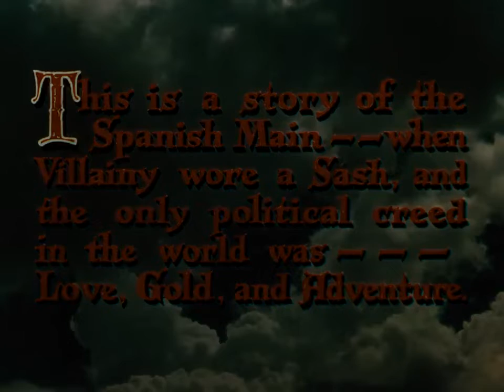The Black Swan (1942)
Plot
After England and Spain make peace, notorious pirate Henry Morgan (Laird Cregar) decides to reform. As a reward, he is made Governor of Jamaica, with a mandate to rid the Caribbean of his former comrades, by persuasion or force if necessary. He replaces the former governor, Lord Denby (George Zucco), but is not trusted by either the lawful residents or the pirates.

Captain Jamie Waring (Tyrone Power) and his lieutenant, Tom Blue (Thomas Mitchell), reluctantly give up their "trade" out of friendship for Morgan, but others of the Pirate Brotherhood, such as Captain Billy Leech (George Sanders) and Wogan (Anthony Quinn), refuse to change.

Meanwhile, Waring takes a liking to Denby's daughter, Lady Margaret (Maureen O'Hara), who happens to be inconveniently engaged to an English gentleman, Roger Ingram (Edward Ashley). As it turns out, her fiancé is secretly providing information about ship sailings to the unrepentant pirates.

The Jamaican assembly is in an uproar about the rogue pirates, so Morgan sends Jamie to track down Leech, but he fails due to Ingram's help. The Jamaican assembly votes to impeach Morgan, and Ingram announces he and Margaret will sail to England to inform the King.

Morgan orders Jamie to capture Leech in order to get the head of the Jamaican assembly vote against him. Jamie prepares to follow Morgan's orders, but as he doesn't want Margaret to marry Ingram he goes by her house and despite her objections, gags her, takes her and sails off.

The pirate fleet with the Black Swan shows up sailing hard behind him, and Jamie's ship is captured by Leech. Jamie pretends that he has run away to join Leech and marry Margaret. Margaret reluctantly goes along with the ruse. Morgan hears of Jamie's "betrayal" and heads off to catch them.

Leech discovers the marriage between Margaret and Jamie is a sham and captures Jamie. Leach takes Jamie's ship to where the other ships are waiting and showers them with cannon fire. However, during the fight, Jamie escapes and manages to kill Leech in a duel, as Morgan storms aboard.

Morgan is inclined to hang Jamie because he abducted Margaret, but she declares that she accompanied him of her own free will. By now, they have genuinely fallen in love and they kiss. Having been ousted from the governorship, Morgan decides to return to life as a pirate...